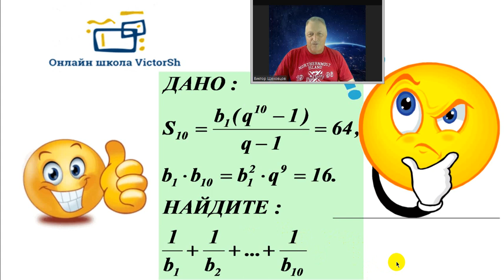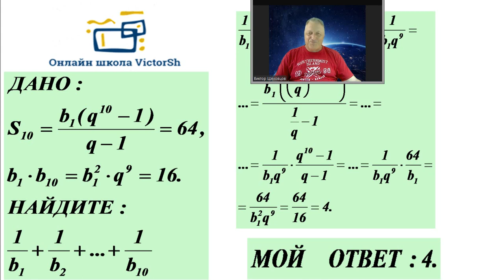НУЖЕН РЕПЕТИТОР? БЕЗ ПРОБЛЕМ! Решаем задание на ГЕОМЕТРИЧЕСКУЮ ПРОГРЕССИЮ из сериала ВНЕ ИГРЫ!!!